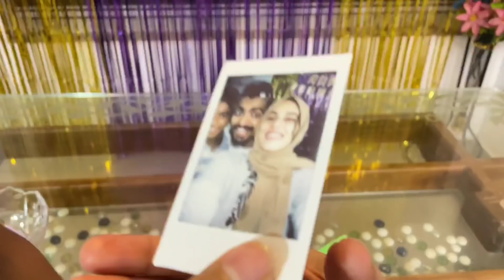BIRTHDAY SURPRISE FOR HIBA😘HIBA യുടെ ഏറ്റവും വലിയ ആഗ്രഹം സാധിച്ചു കൊടുത്തു 😍